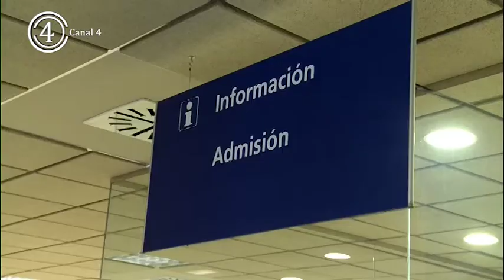PP CLM critica listas de espera sanitarias